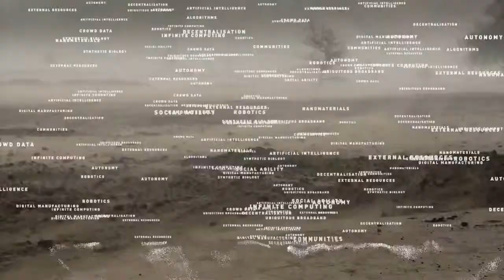Openingsfilm M&A Forum 'Technology revisited' 10 april 2019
In een afgeladen EY Wavespace, die met alle schermen en futuristische belichting er een beetje uit zag als de brug van een Star Trek-schip dan als een vergaderzaal, vond op 10 april jl. het M&A Forum 'Technology revisited' met Menno Lanting (Strateeg & Innovator) en Hans Bos (Microsoft) plaats. Men mocht zich temidden van alle snufjes afvragen of de hype van ‘disruptie’ niet wat al te overtrokken was en wat de huidige ontwikkelingsgolf betekent voor de M&A-praktijk.